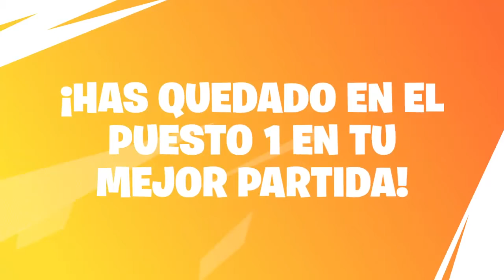MI RESUMEN DE LA TEMPORADA 9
🦊🔪¡¡Al habla Fox!!🦊🔪

►Mi zona social 😂

¡¡Hola camardas!! ¡¡Soy sPaNiShFoxhound y estamos en otro gameplay más para el canal,que espero,que os sintáis como en vuestra casa ;)

►¡¡Si queréis más Directos con otro juegos y demás. dejadmelo en los comentarios de los Directos y os responderé,lo antes posible!! =D